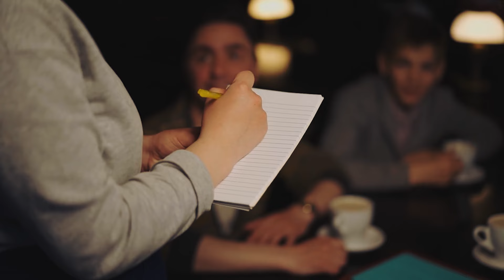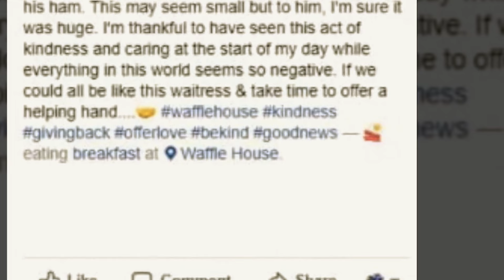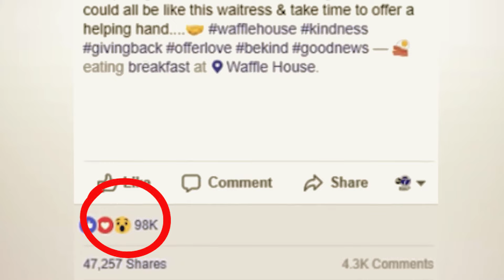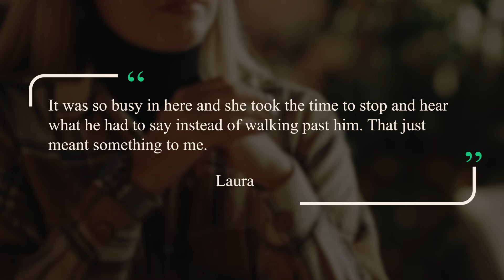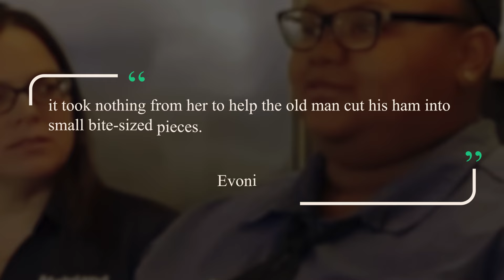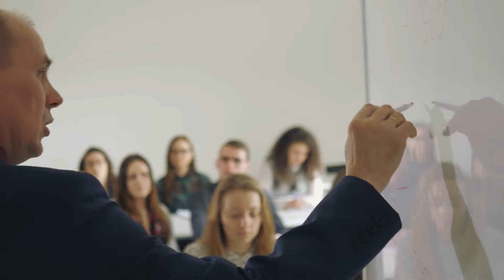Una Mesera No Se Da Cuenta Que Está Siendo Grabada ¡Al Día Siguiente Su Vida Cambia Por Completo!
El restaurante tuvo una mañana inusualmente ocupada. Con un miembro del personal ausente, los demás tuvieron que esforzarse más para asegurar que todos fueran atendidos. Incluso en el ajetreo y el bullicio del restaurante, una de las camareras se tomó el tiempo para atender a un anciano que necesitaba ayuda. El impulso instintivo de ayudar que Evoni mostró salvó al anciano habitual de la vergüenza. Otra clienta habitual presenció la interacción e hizo algo que cambió la vida de la camarera para siempre. Con un breve video y un emotivo mensaje, el acto considerado de Evoni se difundió ampliamente, provocando una reacción visceral de los ciudadanos de La Marque.

↓ ↓ ¡Sigue leyendo! ↓ ↓ -